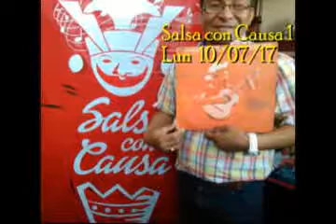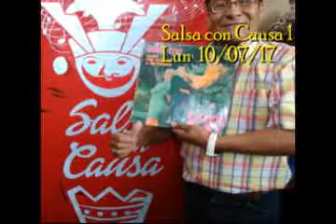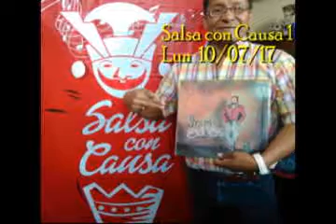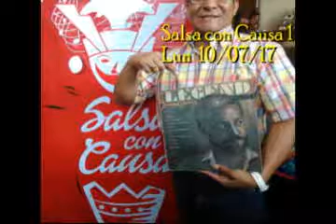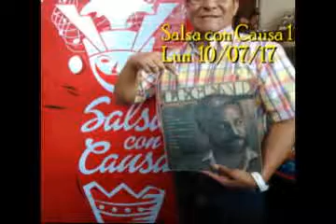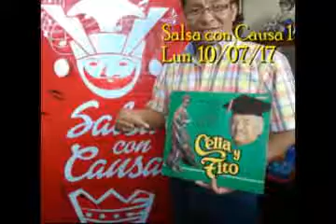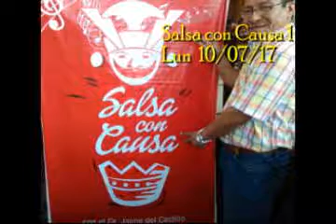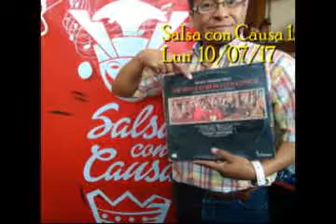"Salsa con causa" (I) x Jaime Del Castillo para Mambo Inn radio, Lima Perú lun 10/07/2017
"Salsa con causa", (parte I) para Mambo Inn radio, en Lima Perú. 'Salsa con Causa' es la producción, dirección, conducción del Dr. Jaime Del Castillo, emitido el lunes 10/07/2017